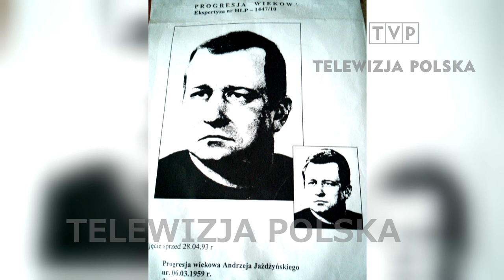997 zaginięcie Andrzeja Jażdżyńskiego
W Łebie 6 marca 1993 zaginął rybak Andrzej Jażdżyński. Dla Magazynu Kryminalnego 997 na TVP1 realizacja Szymon Wochal, zdjęcia Józef Miszczak oraz archiwum TVP Gdańsk, emisja w 2019.